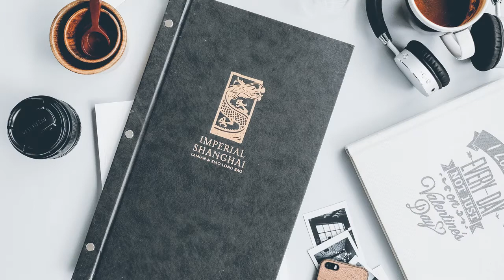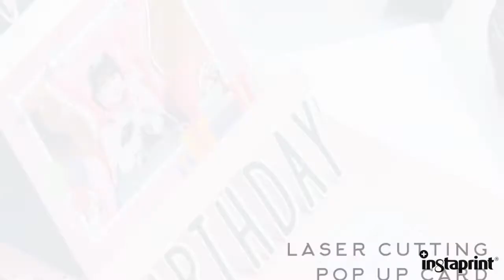Instaprint Service 0.1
Instaprint serve much product finished, like menu book, custom box, label, book binding, pop up cards, laser cutting & engraving on paper and other material.